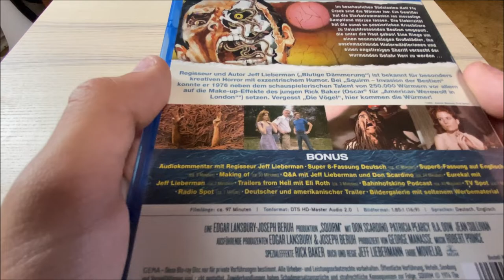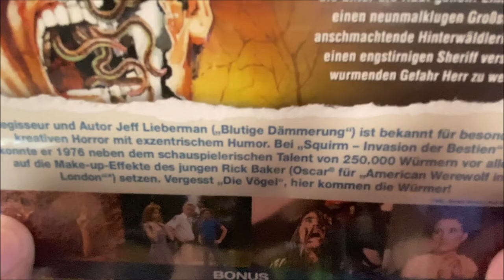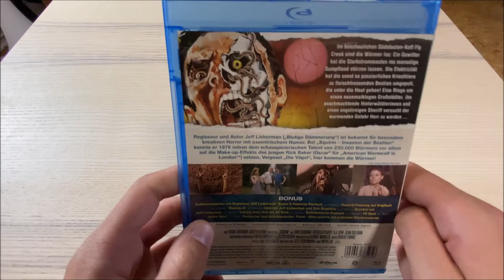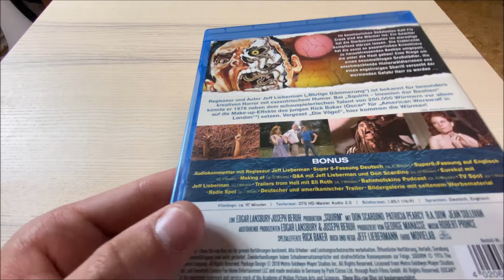"Squirm - Invasion der Bestien" - Filmkritik und Blu-Ray Review: Ein schleimiger Tierhorror der 70er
Regie:             Jeff Lieberman
Drehbuch:     Jeff Lieberman
Produziert von: George Manasse
Darsteller:
Don Scardino
Patricia Pearcy
R. A. Dow
Jean Sullivan
Peter MacLean
Fran Higgins
William Newman
Laufzeit: 93 Minuten
Genre:
Horror, Tierhorror, Creature-Feature, Monsterfilm